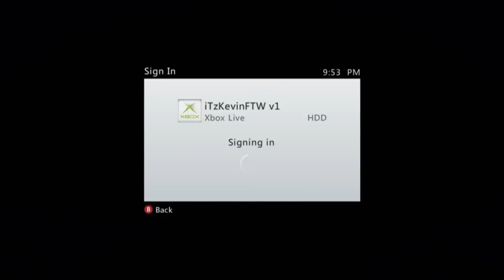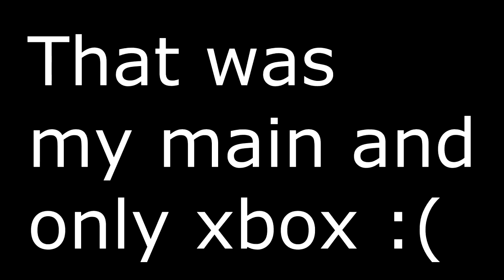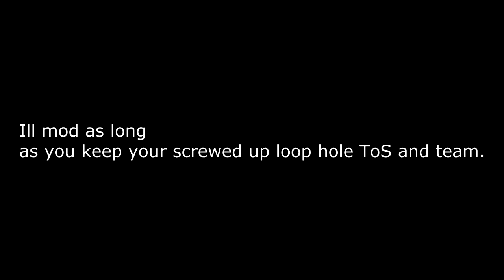Cod Ghost Unlock All lobby + console banned :O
Official footage call of duty ghost challenge lobby. I am not the host I got invited.
VITAL INFO IS HIDDEN! Click "Show more" below to see it!!!

► Help be get a new console by donating.

► This lobby did NOT get me banned. But when I did get banned M$ spit in my face because I am not only console banned they banned my main account for no reason.

► Due to "youtube's" google+ update I can no longer reply to comments. Fan comments still welcome but if you need to ask me something please send me a private message or @iTzKevinFTW on twitter.

Copyright is for private use only. Permission may be granted upon request or denied. Copyright of this video may and can fall under DECE's use also. PnP.